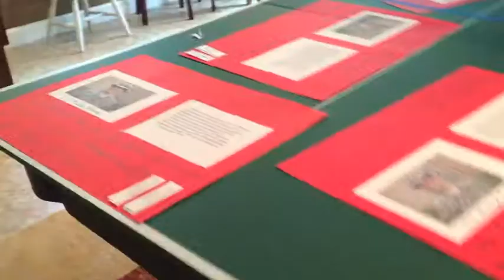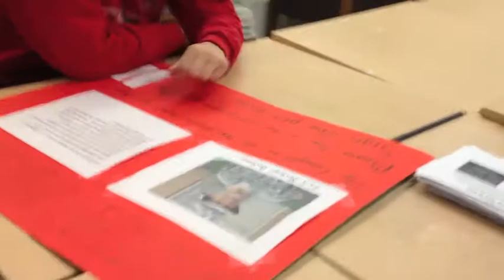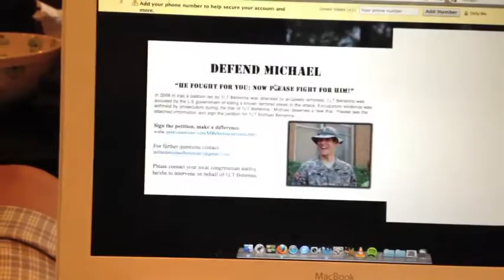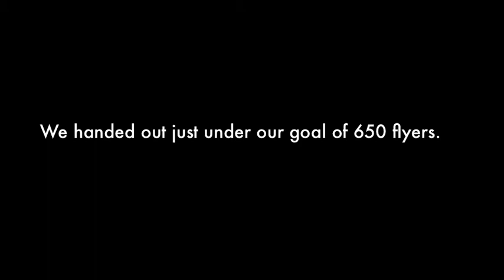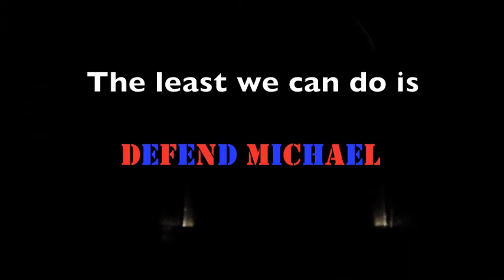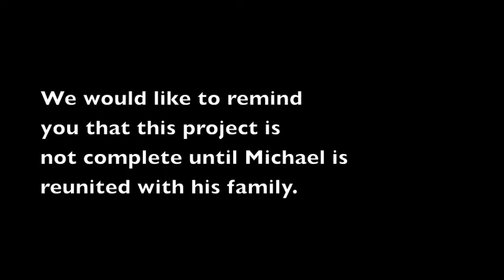Defend Michael The Movie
This is Dan, Brian and Robbie's Senior Project for Worcester Academy.

Please spread this video to show your support for Michael Behenna.

This video simply documents the first two weeks Dan, Robbie and Brian spent advocating for 1LT Behenna - the first two weeks of many more to come.